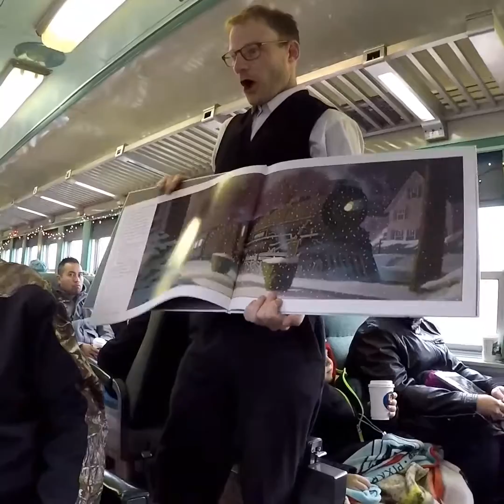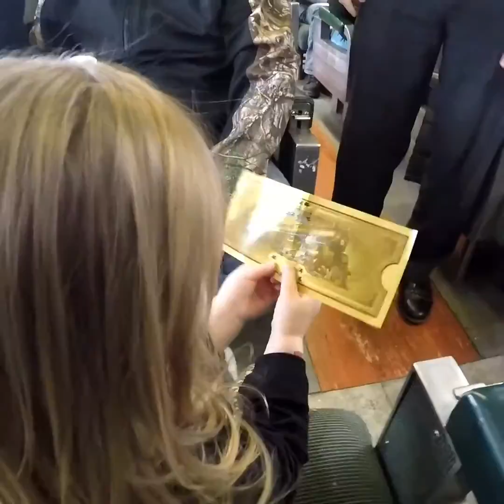My day on the Polar Express! Shot with my GoPro Hero 5 Black.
Went on a train modeled after the Polar Express with my family.
All footage shot with my GoPro Hero 5 Black